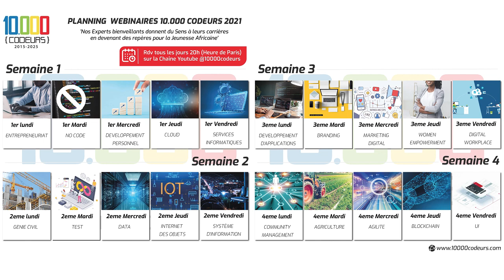Parcours Alliance Baudruche PEMOSSO KOUMBA , UI /UX Designer, Instructeur Adobe CC